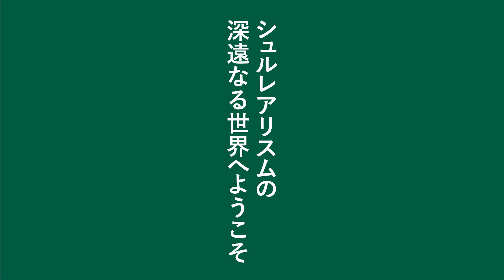『シュルレアリスム100年映画祭』予告編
2024年10月5日(土)よりユーロスペースにて開催される『シュルレアリスム100年映画祭』の予告編が完成。
歴史に残る伝説の作品の名場面や、エリック・サティ、フランシス・ピカビア、マン・レイ、マルセル・デュシャンなどレジェンドたちの出演シーン、マックス・エルンストやルネ・マグリットなど巨匠たちの在りし日の姿を収めた予告編です。
1924年10月、アンドレ・ブルトンがシュルレアリスム宣言を発表し、20世紀最大の芸術運動、シュルレアリスムがはじまりました。
それから100年。今の時代にも受け継がれているシュルレアリスムとは何か？
その深遠なる世界を、シュルレアリスム映画の名作と主要人物にフォーカスしたドキュメンタリー作品で紐解きます。

≪開催概要≫
名称：シュルレアリスム100年映画祭
期間・劇場：2024年10月5日(土)よりユーロスペースほか全国順次開催
≪上映プログラム≫
プログラムA 『金で買える夢』
プログラムB 『皆殺しの天使』
プログラムC ダダからシュルレアリスムへ　『幕間』『貝殻と僧侶』
プログラムD アンドレ・ブルトン　ドキュメンタリー集
『アンドレ・ブルトン あらゆるものにもかかわらず』『野性の目』『2003年3月31日、オテル・ドルーオ』
プログラムE 『マックス・エルンスト 放浪と衝動』
プログラムF 『謎の巨匠 ルネ・マグリット』
プログラムG 『トワイヤン 真実の根源』